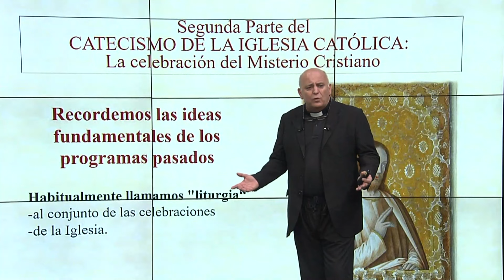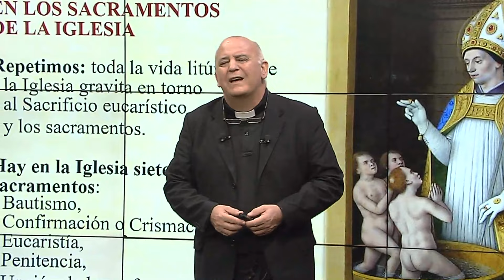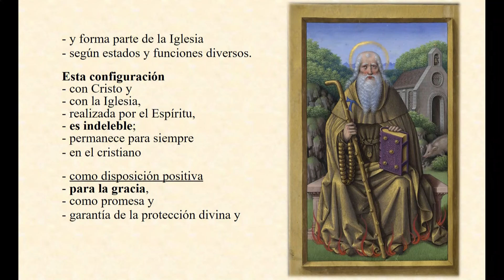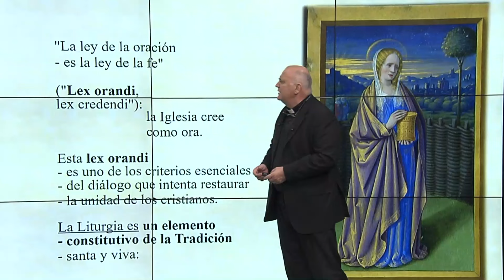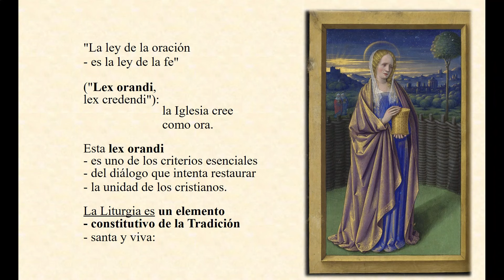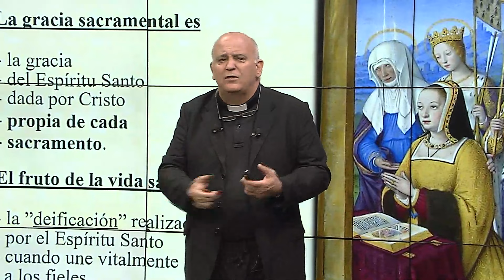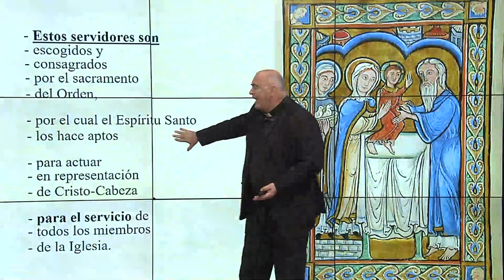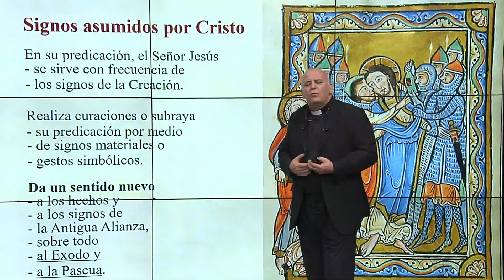Celebración Litúrgica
En una nueva etapa de "Temas de Fe Católica" desarrollaremos la celebración del Misterio Cristiano.

Junto a Padre Juan Maria Gallardo estudiaremos el libro  "Catecismo de la Iglesia Católica" donde  aprenderemos la segunda parte, donde hace referencia a la liturgia y los sacramentos.

Tema 3: Celebración Litúrgica